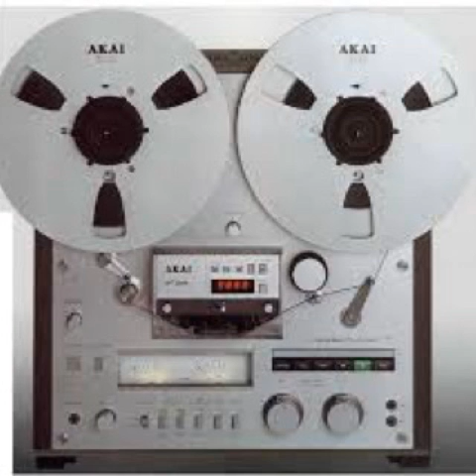RuPaul - Back To My Roots (New Secchi's 12" Extended Dance Mix)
Additional Mix & Re-Edited By Maleek Mixmaster Heavy M. (Jefferson) For Louil Silas Productions